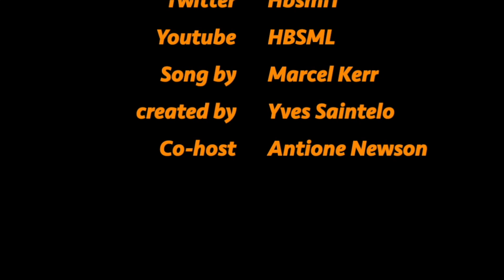Host vs. CoHost 1 on 1 vol. 1 (HBSML)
We’ve been talking about playing 1 on 1 for a long time, so after a day of training, we finally got in a quick one! Check it out.